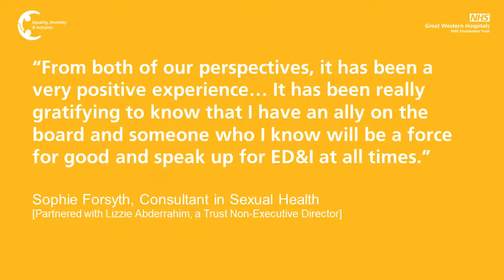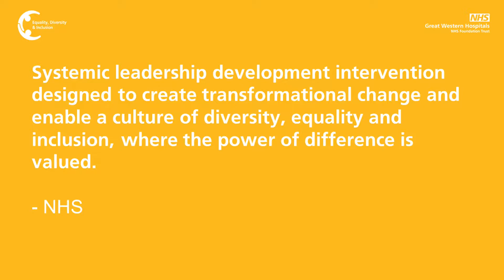What worked well Reciprocal Mentoring